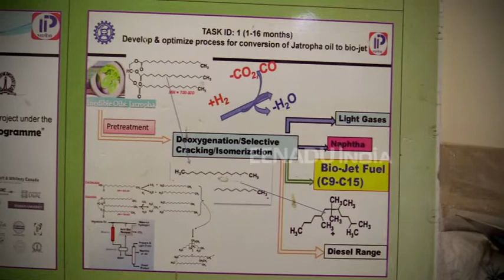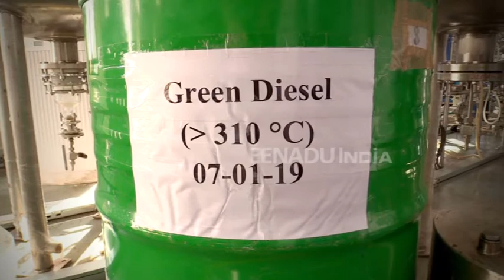गणतंत्र दिवस पर दिखेगा देवभूमि का जलवा, बायोफ्यूल से सेना का विमान भरेगा उड़ान, रचा जाएगा इतिहास